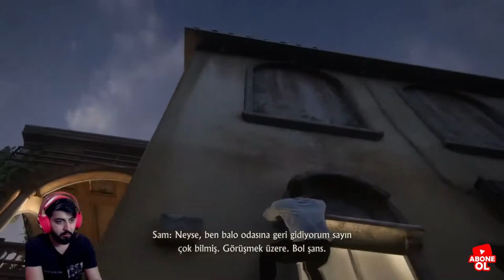UNCHARTED 4 BÖLÜM.4 EFSANEVİ SOYGUN